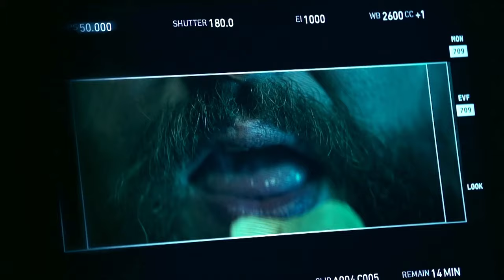"Dopasowani Kompani" - Całość MakingOf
Kampania "Dopasowani kompani" ma na celu znalezienie dobrych, dopasowanych domów jak największej liczbie bezdomnych dorosłych psów.
Niezwykłych psów które w swoim życiu bardzo wiele przeszły ale dzięki ogromnemu zaangażowaniu, doświadczeniu, cierpliwości i pracy są gotowe iść w nową lepszą drogę zycia. U boku swojego wymarzonego człowieka.
Dołącz do nas, zostań dopasowanym kompanem!

Kampania "Dopasowani kompani" na rzecz adopcji dorosłych psów, przygotowana na prośbę Fundacji Zwierzęca Polana a zrealizowana dzięki udziałowi:
- Agencja reklamowa: San Markos
- Kreacja: Przemysław Słodkowski i Marcin Wojtulewicz
- Account Manager: Angelika Kobylarz
- Producent wykonawczy kampanii ze strony fundacji Anna Skała Purple talents
- Produkcja i Postprodukcja / Production and Postproduction: Chimney Poland
- Producent / Producer: Adam Dąbkowski
- Kierownik Produkcji / Production Manager: Adam Dąbkowski
- Asystent Produkcji / Production Assistant: Hanna Drewek
- Kierownik Planu / Set Manager: Ivo Barycz
- Reżyser / Director: Tadek Śliwa
- Asystent Reżysera / 1AD: Michał Marzec
- Operator Obrazu / DOP: Marek Rajca
- Operator kamery / Camera Operator: Maciej Edelman
- Ostrzyciel / Focus Puller: Michał Hermanowski
- Gaffer: Maciej Garwoliński (Gary)
- Szef Gripu / Grip: Dasiek
- Realizator dźwięku / Sound Operator: Michał Zych
- Scenograf / Art Director: Wojtek Żogała
- Rekwizytor / Prop Master: Piotrek Kowalewski
- Dyżur / Stage Hand: Zielak
- Wykonanie i animacja lalek psów - Konrad KONY Czarkowski
- Kostiumograf / Costume designer: Monika Rybakiewicz (Purple talents)
- Charakteryzacja / Make-up: Marzena Stępień Furmanek
- Montaż/ Editor: Robert Gryka
- Kolorkorekcja / Grading: Łukasz Huptyś
- On-line / On-line Artist: Krystian Dulnik
- Konsultacje muzyczne / Music consultant: Krystian Kościjański
- Studio dźwiękowe / Sound Studio: Big Beat Production
- Realizator dźwięku: Łukasz Rybak (Big Beat Production)
- Światło / Light equipment: heliograf
- Kamera / Camera: Panavision Polska
- Grip: GRIP SEVEN
- Catering: Matra Maciej Szaszkiewicz
- Muzyka: "Slow Horse Blues" (The City Cats) l Upright Music Aps l Vibey
- Głos lektorski - Mirosław Zbrojewicz
- Dubbing lalek - Jarosław Boberek
- Location Scout - Agnieszka Wereda
- Obiekt zdjęciowy: AïOLI inspired by MINI
- Obiekt zdjęciowy: Hotel Belatto w Pałacu Prymasowskim
- Stół do szachów GOLBET (Piotr Dudziński)
- Point of you - Aleksandra Sikora
- Making of: NAPENGO Kinga Brocka i Tomek Kielemoniuk